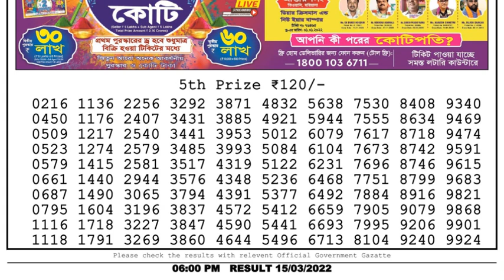Nagaland Lottery Sambad Result | Dear Lottery